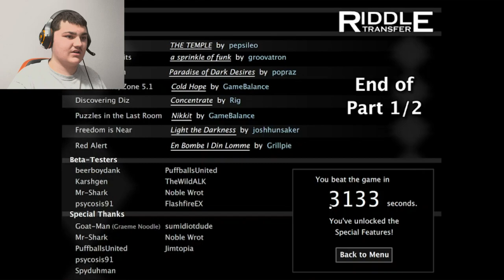I'M ESCAPING FROM AN ALIEN PRISON!! | Riddle Transfer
This Is Riddle Transfer, another riddle school puzzle game that I haven't played before but I've seen a gameplay of this game.

Here is the link to Gamejolt If you guys want to play this game